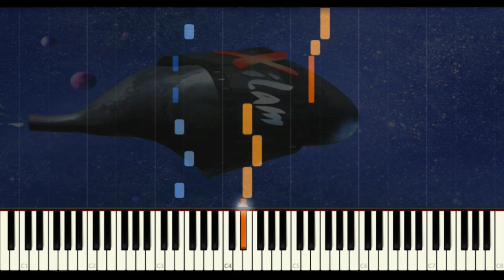Oggy And The Cockroaches Theme Song - (Oggy ve Hamam Böcekleri Giriş Müziği ) | Easy Piano Cover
Oggy ve hamam böcekleri çizgi dizisi 'nin giriş müziği 'nin piano cover 'ını sizler için hazırladım.

oggy , oggy and the cockroahces , oggy and the cockroaches theme song ,